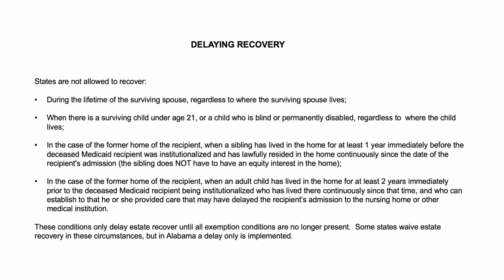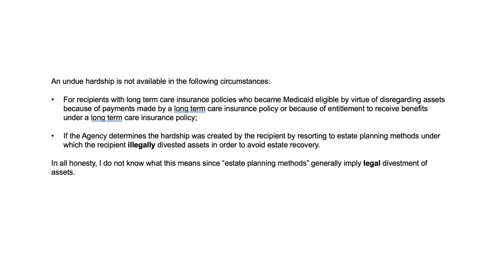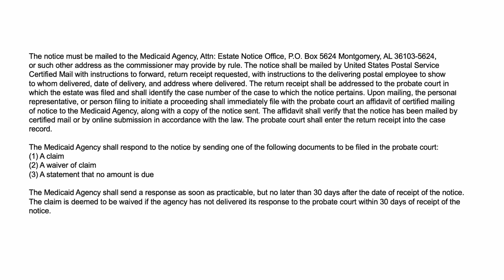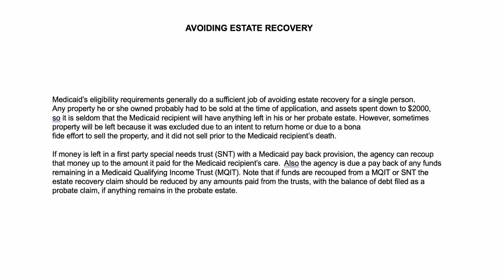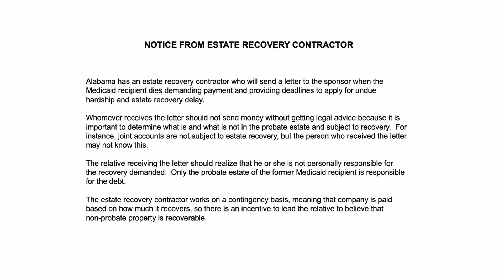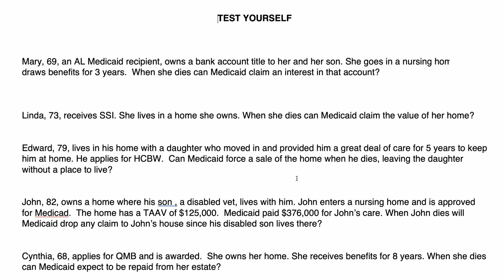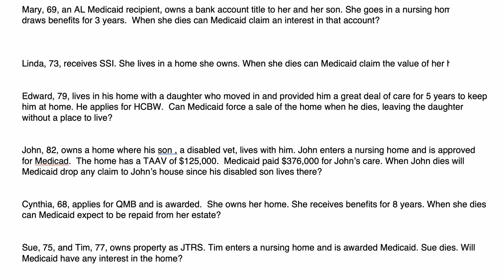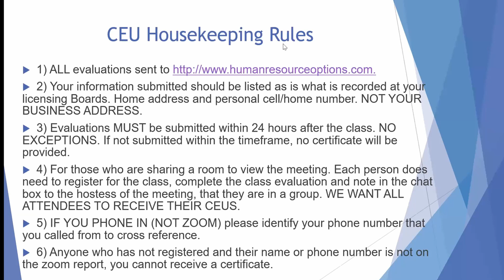Take a Stand for Caregivers - 9/20/2022 (Paying Back Medicaid Alabama Estate Records - Jan Neal)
OUTCOMES:
Professional and lay caregivers will be better able to identify what property is subject to Estate Recovery. Participants will be able to distinguish between liens given on property and automatic liens property is subject to at death. Participants will understand Estate Recovery procedures and how that works with probate of an estate of the deceased Medicaid recipient. Participants will understand when property is exempt from Estate Recovery and when Estate Recovery can be delayed.

Objectives
**To provide an overview of the Medicaid Estate Recovery program in Alabama.
**To explain when Estate Recovery in permissible as it relates to which programs subject the Medicaid recipient’s property to pay back.
**How to advise Medicaid applicants related to Estate Recovery.

00:00 Introduction
00:17 Jan Neal Law Firm
16:38 Practice Review
22:53 Closing